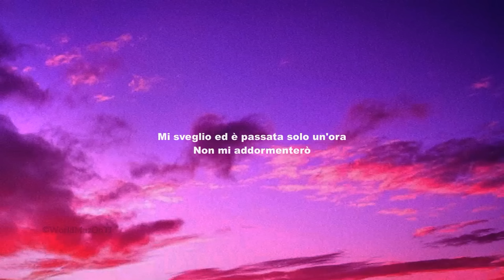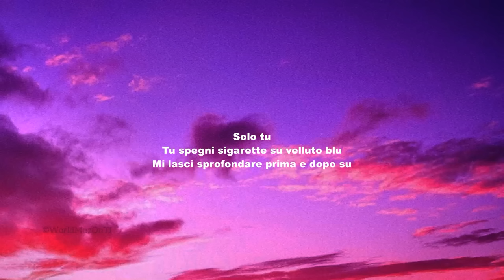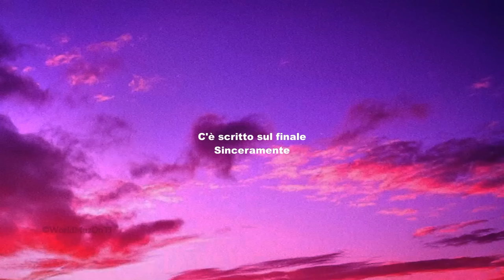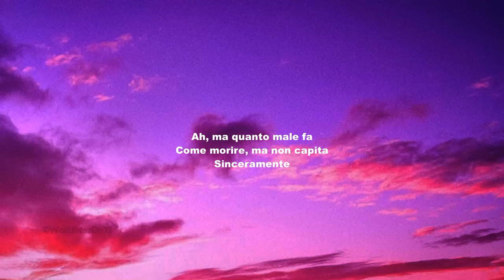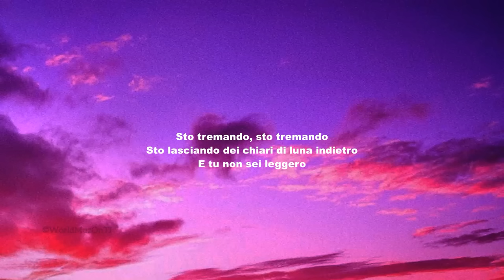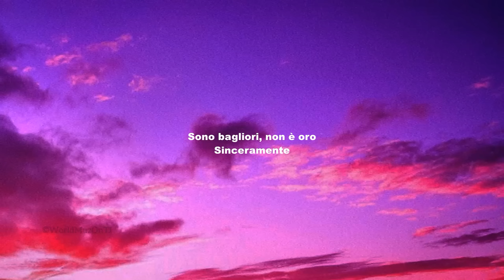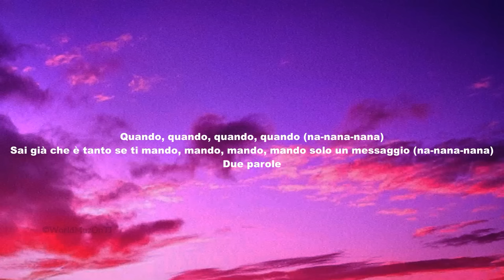Annalisa SINCERAMENTE Lyrics Testo Sanremo 2024